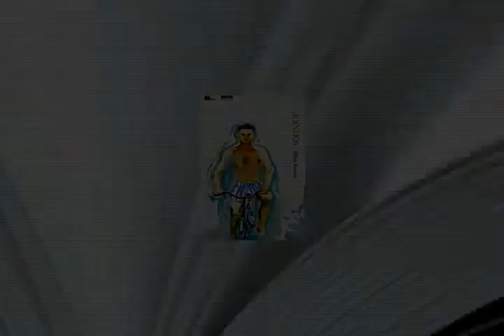Programa Autoria - Milton Rosendo (Bloco 2)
Conheça a vida e a obra do jovem poeta alagoano, autor do livro "Os Moinhos", Milton Rosendo. No programa, descubra como despertou o interesse pela escrita e quais os projetos que estão por vir.

O Autoria vai ao ar pela TV Educativa às segundas-feiras, às 19h15 (estréia) e sábados, às 12h45 (reprise).